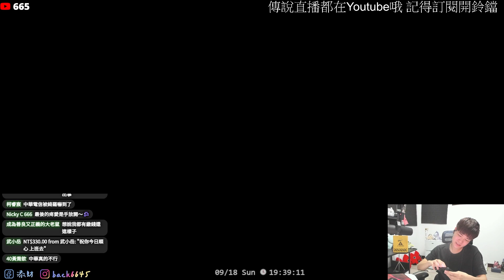扛200ping打傳說是什麼感覺？林daughter咧 1399月租費的種花電信🥲【添財】｜傳說對決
助理Line： jugin0307
添財的 IG：back6645 (想看很多限時動態可追蹤)
Youtube直播重播要加入會員才可看哦！
會員連結：
最高牌位第一伺服器單排SS 第三名
巔峰第一名 (後來結算第五名)
得獎經歷：
新加坡交流國際賽台灣代表第二名
傳說對決台北杯第二名

直播地方
只有在Youtube直播
直播時間不固定 幾乎都晚上
生活日常